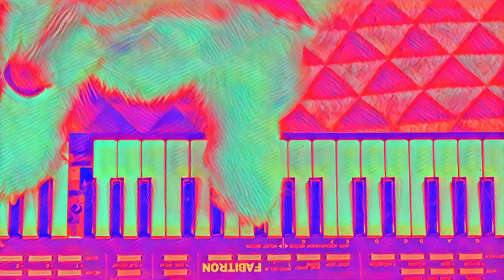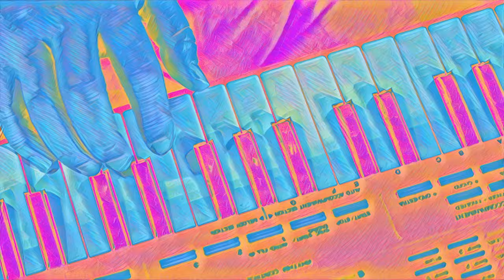EVERGREEN - GUESS WHAT (Official Video)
Video by Vincent Malizia ❤️
With special thanks and love to Sarah Coriat, Adam & Robin, and Batman the Corgi
Additional shots by Myriam Rey

A song by Evergreen
Produced by Jon Reich
Mixed by Adam Whittaker
Mastered by Benjamin Joubert